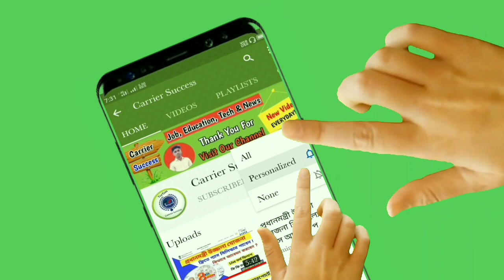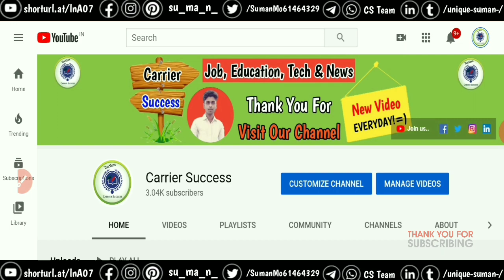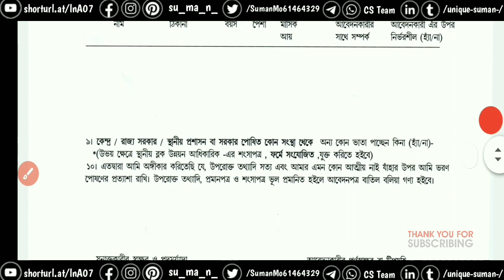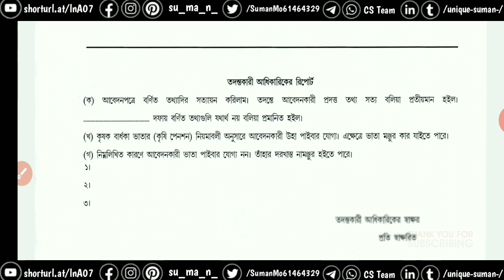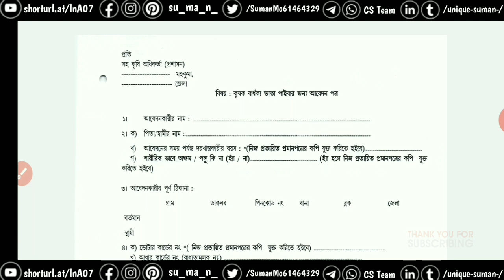চালু হলো কৃষি বার্ধক্য ভাতা বা কৃষি পেনশন । প্রত্যেক কৃষকের জন্য সুখবর । How to Apply Krishi Pension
Carrier Success

পশ্চিমবঙ্গে শুরু হলো কৃষি বার্ধক্য ভাতা বা কৃষি পেনশন স্কিম। এই স্কীমে প্রত্যেক কৃষক আবেদন করতে পারবেন। প্রত্যেক কৃষক আবেদন করলে প্রতি মাসে একটি ভাতা রাজ্য সরকারের তরফ থেকে পাবেন।  কিভাবে আবেদন করবেন ? ফর্ম কোথায় পাবেন সম্পূর্ণ বিস্তারিত আলোচনা করা হলো এই ভিডিওতে। ভিডিও টি সম্পূর্ণ দেখুন এবং ফর্ম যদি নিতে চান ভিডিও এর কমেন্ট বক্সে কমেন্ট করুন।  ধন্যবাদ।

3. কর্মসাথী ফর্ম জমা নেওয়া শুরু হলো ।একই সাথে প্রজেক্ট রিপোর্ট নিয়ে কিছু ধারণা।Karma Sathi Loan Project

4. কর্ম সাথী প্রকল্পের প্রজেক্ট কষ্ট কিভাবে বানাবেন | রাজ্য সরকার Project Demo দিয়ে দিলো |এক্ষুনি দেখুন

7. কর্মসাথি প্রকল্পে লোন পেতে গেলে, কিভাবে ফিলাপ করবেন ফর্ম দেখুন।How To Fillup Karmasathi Form Bengali

8. Karma Sathi Prakalpa | কর্ম সাথী প্রকল্পের আবেদন শুরু হলো | Karma Sathi Prakalpa Loan Apply Form

10 . Karma Sathi Prakalpa | কর্ম সাথী প্রকল্পের আবেদন শুরু হলো | Karma Sathi Prakalpa Loan Apply Form

14. বাংলা সহায়তা কেন্দ্র। কিভাবে আবেদন করবেন ?কি কি সুবিধা পাবেন ?Bangla Sahayata Kendro.BSK in WB